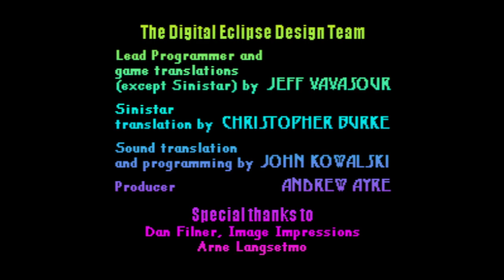Arcade's Greatest Hits - Super Nintendo Entertainment System - Intro & Title Screen